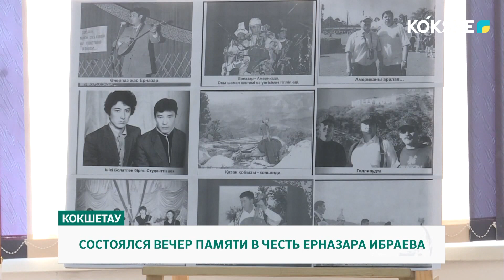СОСТОЯЛСЯ ВЕЧЕР ПАМЯТИ В ЧЕСТЬ ЕРНАЗАРА ИБРАЕВА